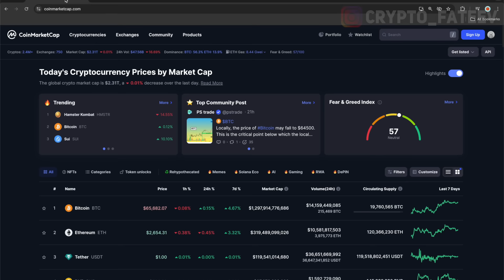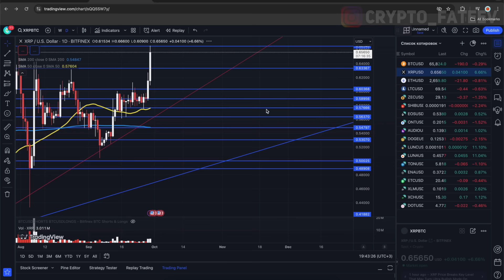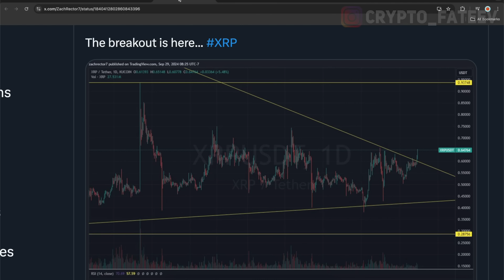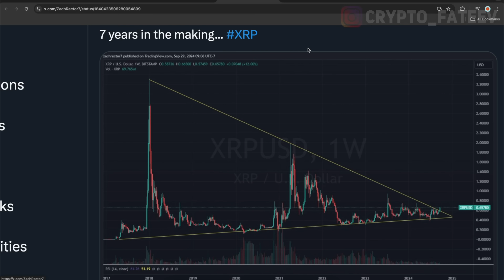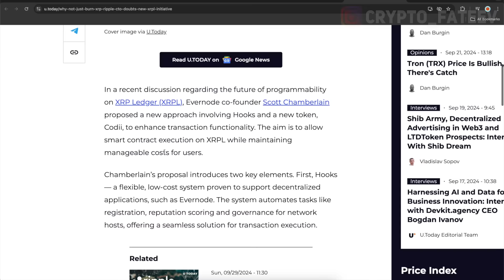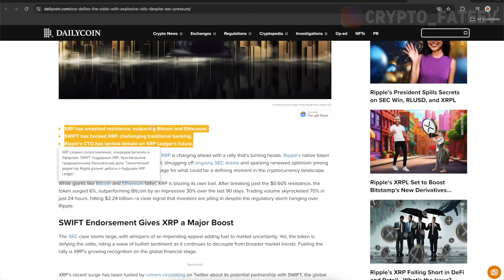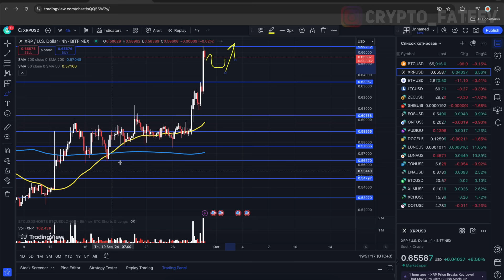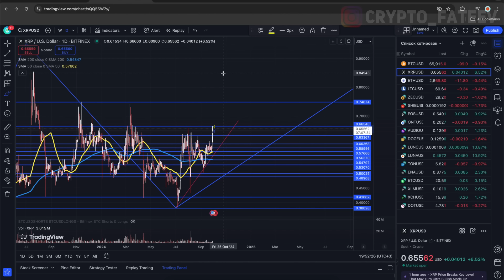RIPPLE ВЗРЫВАЕТСЯ ПРЯМО СЕЙЧАС!!! ПОЛНОЦЕННЫЙ РОСТ XRP УЖЕ ЗДЕСЬ! ГОТОВЬТЕСЬ СТАТЬ МИЛЛИОНЕРОМ XRP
ПОЛНОЦЕННЫЙ РОСТ XRP УЖЕ ЗДЕСЬ! ГОТОВЬТЕСЬ СТАТЬ МИЛЛИОНЕРОМ XRP 2024 ПРОГНОЗ РИПЛ

➤ RIPPLE ВЗРЫВАЕТСЯ ПРЯМО СЕЙЧАС!!! ПОЛНОЦЕННЫЙ РОСТ XRP УЖЕ ЗДЕСЬ! ГОТОВЬТЕСЬ СТАТЬ МИЛЛИОНЕРОМ XRP 2024 ПРОГНОЗ РИПЛ